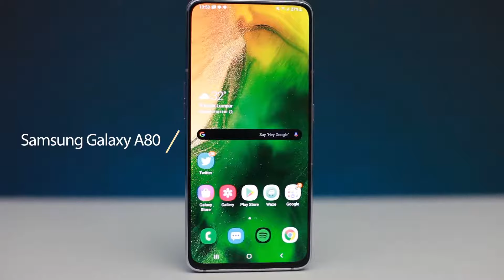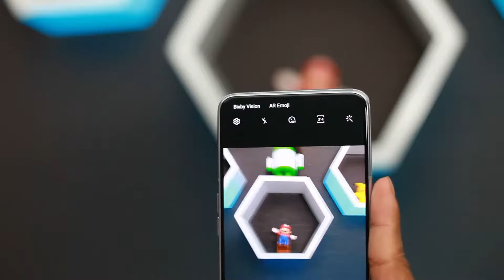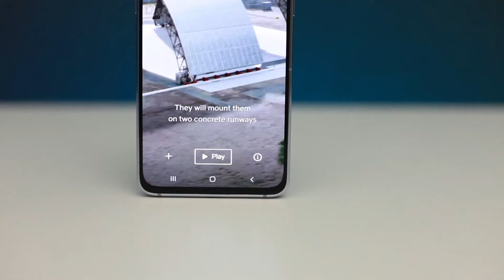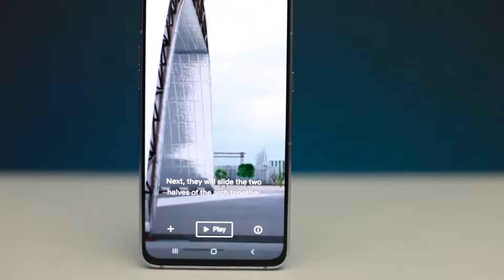Samsung Galaxy A80 Review + Rotating Camera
Samsung Galaxy A80 Price in India: INR 47,990
The new 2019 Samsung Galaxy A80 Smartphone is here, with a rotating triple camera! This is my hands on review of the smartphone.
samsung galaxy a80 price in india 2019,samsung galaxy a80 review
samsung galaxy a80 blackpink edition,samsung galaxy a80 specification,samsung galaxy a80 release date,samsung galaxy a80 video,samsung galaxy a80 features
samsung galaxy a80 angel gold price
samsung galaxy a80 antutu benchmark
samsung galaxy a80 amazon price
samsung galaxy a80 angel gold price in india